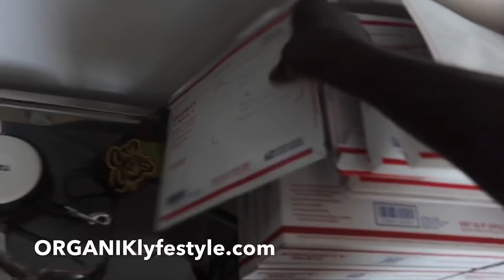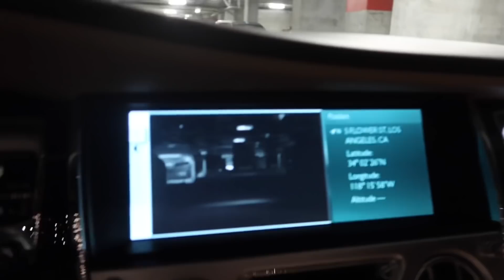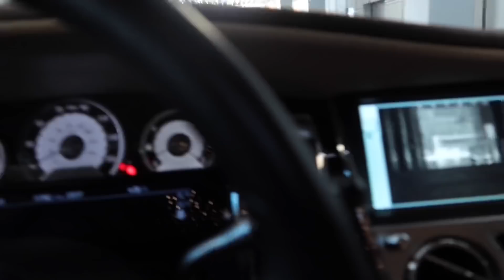WRAITH TALK WITH MY BEST FRIEND @Anatomy of a fighter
Reflectionz detail-

SNAPCAHT: : MR_organik